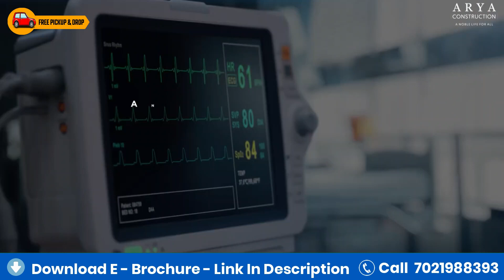Flat For Sale In Dombivli | Arya Construction's Codename Liv King size | 1 & 2 Bhk Maharaja Homes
1& 2 BHK Maharaja Homes at "Codename Liv King Size" , Starting at ₹35 Lakhs*

✅ A project designed and executed by Arya Construction, a developer      with a 53 year old legacy of long lasting homes.
✅ Enormous Homes with Balcony
✅ Dedicated KDMC Water Pipeline
✅ Possession in April '24
✅ Palatial Abodes with Lifelong Low Maintenance
✅ Lifestyle Amenities like Jogging Track, Rooftop Party Deck, Kids Play Area, Rooftop Seating Area, 50% of the Roof has Solar Panels.

✅ Live close to everyday necessities & good connectivity for commuting
✅ 20 Mins To Dombivli Railway Station
✅ 7 mins To D-Mart
✅ 2 mins Upcoming Proposed Kolegoan Metro Railway Station
✅ Mankoli Bridge connecting Thane to Dombivali in just 20 Minutes
✅ 10 Minutes to Lodha Xperia Mall
Euro School, New Cambridge School, Guardian School all within 2 Kms

✅ Looking for Larger Carpet area Maharaja Homes at Affordable Prices? You can stop looking now

*Related Searches*
1BHK
2BHK
3BHK
real estate
shree samarth estate agency
shree samarth estate agency dombivli west 1 bhk
dombivli west flats for sale
1 bhk fiat on rent in dombivii
dombivali lodha palava flats
anantam residency dombivli east
1 bhk chawl room dombivli
samarth estate agency dombivli
dombivali west 1 bhk flat
sk construction dombivli
dombivii flats 2 bhk
inayak garden dombivi
1 bhk in dombivii west near station
Lodha Group
Real estate
Lodha
kalyan matka chart
satta matka kalyan chart
kalyan chart
satta matka chart
kalyan today
kalyan satta matka today
satka matka
kalyan satta matka trick
satta matka result kalyan
satta matka result
kalyan satta matka video
satta matka kalyan bajar
satta matta matka
kalyan satta matta matka
ng satta kalyan
satta king
ng satta
satka matka kalyan chart
satta king imran
satta mattka.today
raaj satta
kalyan with square baba
ghatak matka
satta mattka.today
ng satta kalyan